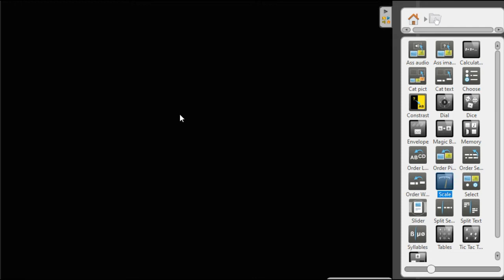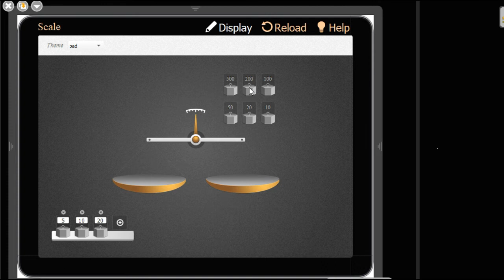Онлайн-інструменти. OpenBoard/Ваги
Корисний онлайн-інструмент для проведення порівняння в межах 500.
Вільний доступ.